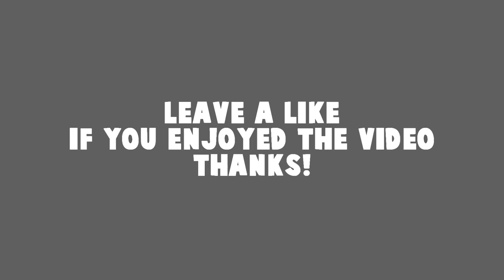FUNNY PUBG MOMENTS! ! Twitch Highlights #24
Funny Moments in PUBG aswell as some good games we played cut together! :) Hope you enjoy.